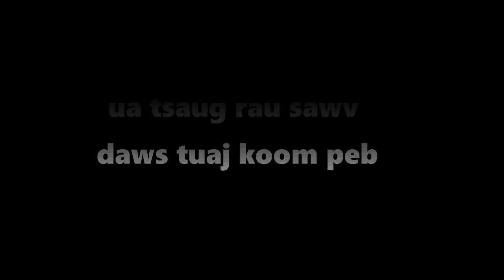dab hais hmoob - 1276 - tso dab tom neeg vim hluas nkauj, คนเล่นของ.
Tso dab tom luag tab sis ho tsis kam yuav tso dab los tom yus tus kheej li thiab no mas yeej yog tej yam ua txawv kawg nkaus li thiab no nawb. Vim yog li no ntag thiaj li ua rau neeeg tau tas sim neej txoj siab thiab no. Es nyob rau lub ntuj ntawm no los yeej tseem muaj tej yam zoo li no ua ntu zus li thiab.

story : 1276 - tso dab tom neeg vim hluas nkauj, คนเล่นของ.
date : 05/27/2023
create and drawing by : Dab Hais Hmoob Channel

-Underworld - Myuu
-Portrait_of_Time
-Inception
- Immortality
- Liquid_Time
- The_Beauty_of_Love
- Touching_Moment
- Wistful_Harp